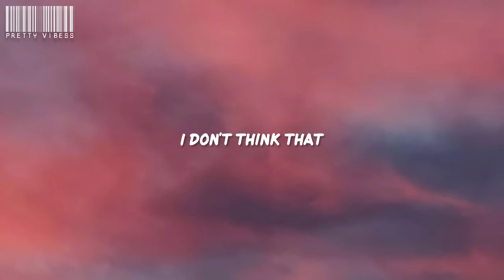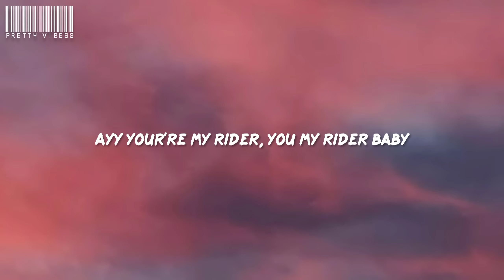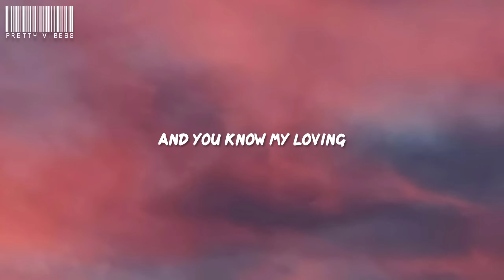Brandz - Intro (Lyrics) ft. Zion // "real love real love, shawty g'd up"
🎶 Lyrics:

Real love, real love
Shawty G'd up
Got me buggin'
I don't think that
I could leave her
Let them hate
They ain't getting in between us
Hold this Gucci
Match the Gucci
On your sneaker